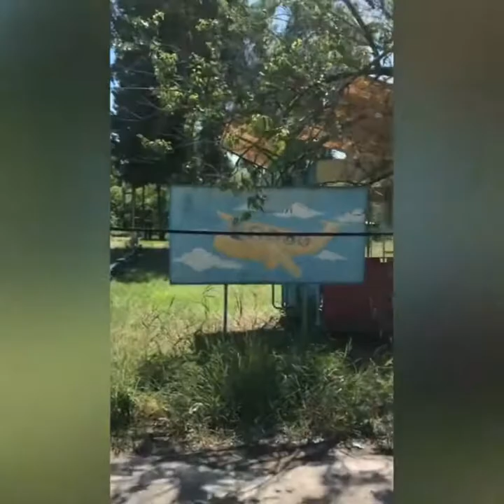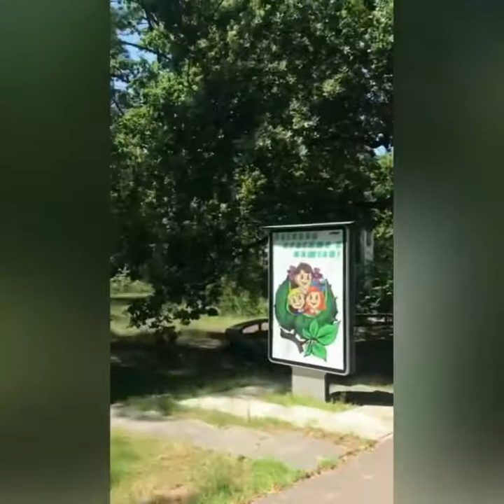Детские лагеря в Киеве во время карантина. Конча-Заспа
Детские оздоровительные лагеря этим летом закрыты на карантин из-за риска распространения  COVID-19.

Однако, были ли они доступны раньше?

Соцпортал проинспектирует детские лагеря в Киеве и окрестностях, чтобы понять: был летний отдых доступен детям в докарантинные годы, или лагеря существуют только «на бумажках».

Видео снято в рамках проекта "(Не) Доступная забота государства" при поддержке Фонда им. Розы Люксембург в Украине.